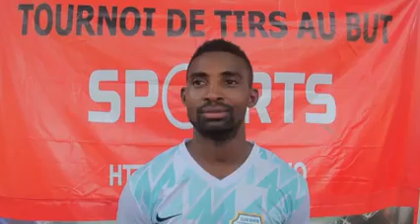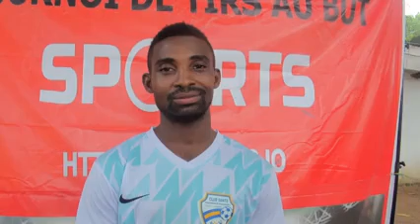[Cameroun]-Tournoi-des-tirs-au-but-Réaction--des-lauréats-de-cette-Edition.mp4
--- Français ---
Nous sommes plus qu'un réseau social dédié aux sports.
Nous menons aussi des actions pour promouvoir les valeurs qui étaient chères à Nelson Mandela.
Nous essayons d'aider chaque mois un(e) jeune sportif(ve) très défavorisé(e).
Et enfin, nous nous appuyons sur la dynamique créée par le sport au sein des communautés pour booster les économies locales.

--- English ---
We are more than a social network dedicated to sports.
We also carry out actions to promote the values which were dear to Nelson Mandela.
Every month, we try to help a very disadvantaged young athlete.
And finally, we are building on the dynamic created by sport within communities to boost local economies.